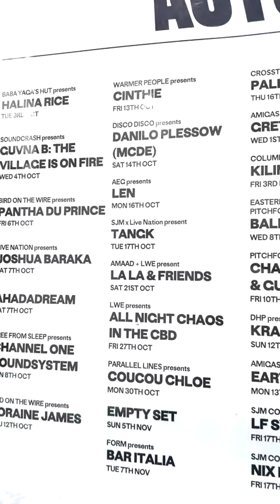You are all Dancers. Thangk you for indulging us village underground